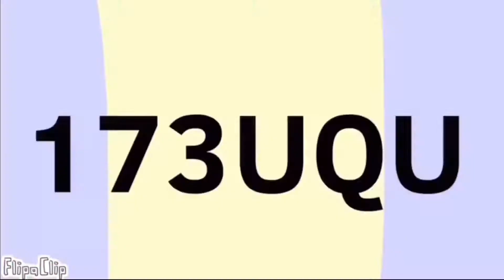2048 50x speed